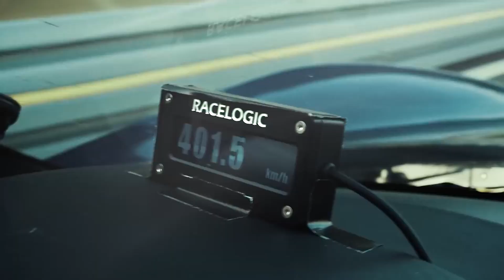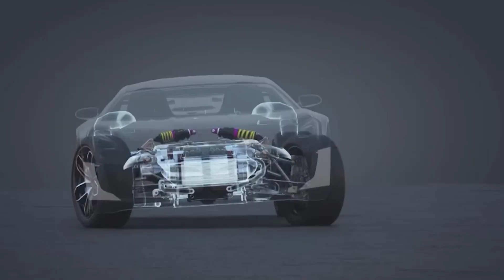Rimac's New 2100HP Hypercar: Nevera R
Rimac Automobili, a relatively young automaker from Croatia, has rapidly ascended to the pinnacle of the automotive world by pushing the boundaries of electric vehicle (EV) performance. Founded in 2009 by Mate Rimac, the company initially gained attention with the Concept One, an all-electric hypercar that showcased the potential of electric propulsion in a market dominated by internal combustion engines. However, it was the Rimac Nevera, introduced in 2021, that truly established the brand as a leader in the hypercar segment.